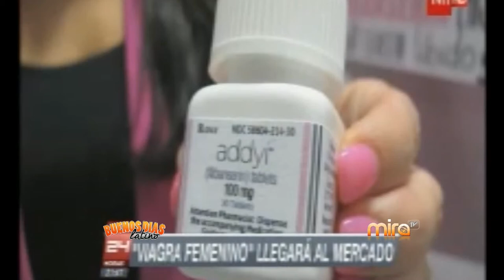ALEXANDRA GALLETI- PILDORA(VIAGRA) PARA MUJER- MIRA TV BDL 082515